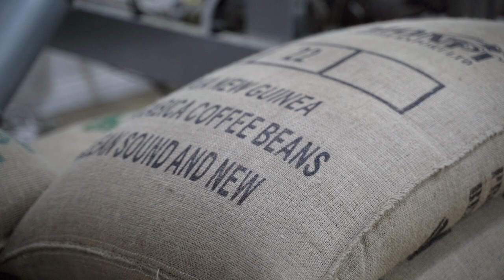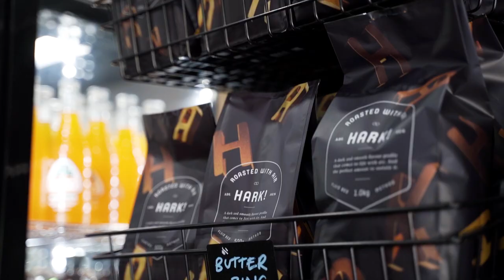Hark Coffee - Roasted With Air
Hark Coffee - Fluid bed coffee roaster located in Adelaide, Australia. Offering wholesale and retail beans.
65-67 Duthy St, Malvern SA 5061